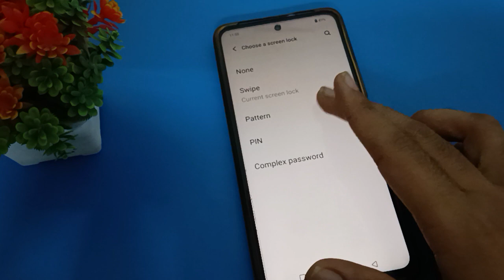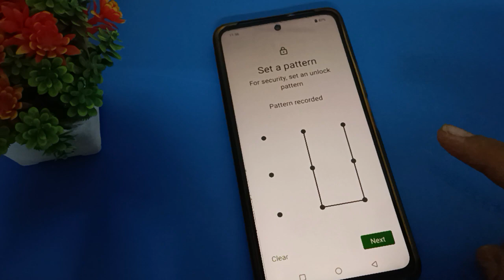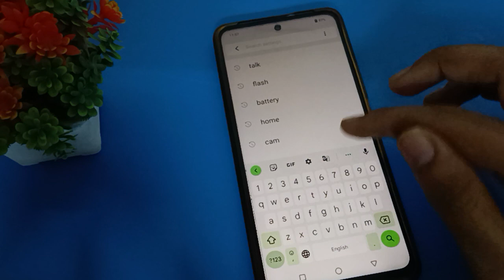iqoo neo 7 5g pattern lock lagaye, how to set pattern lock iqoo mobile